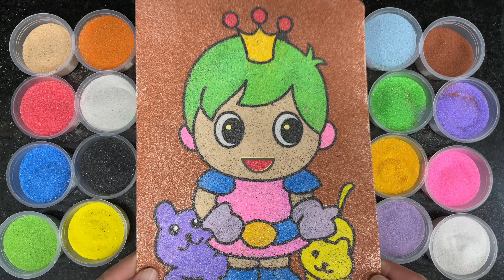Coloring The Little Prince And His Pet Sand Painting - Annie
And you, how do you like this video? Leave your opinion in the comments section ^^ __________________________
❤️ Sincerely thank everyone very much ❤️